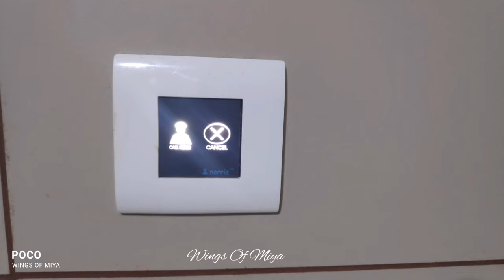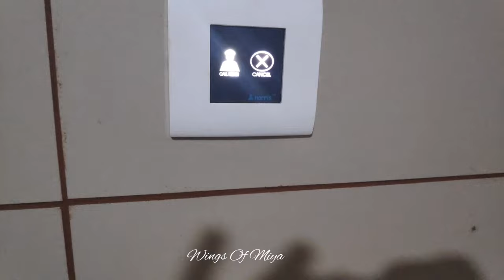Labor and Delivery വിശേഷങ്ങൾ | Delivery Vlog | My Delivery Story | Wings Of Miya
Wings Of Miya - Feather#73 - Labor and Delivery വിശേഷങ്ങൾ | Delivery Vlog | My Delivery Story

Myself Femina Salih . In this video , I am sharing few moments ( A day in my life ) during my delivery days of our second Baby . The hospital days during pandemic was not much stressful. Thanks to MIMS Hospital, Kottakkal.
I will be sharing the videos of "Things in My hospital Bag" and other Post delivery stuffs.

On this Doctor's Day, I just want to say big Thank You my doctor "Sajna Thayyil" and all the supporting staff for all the caring.